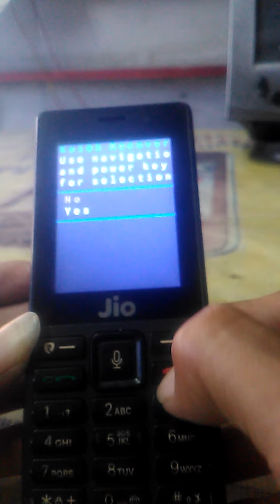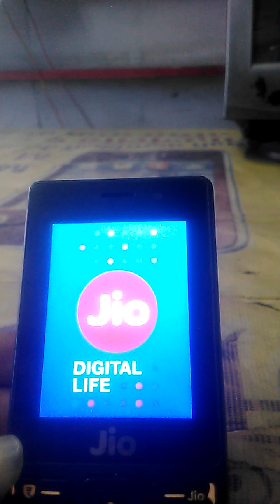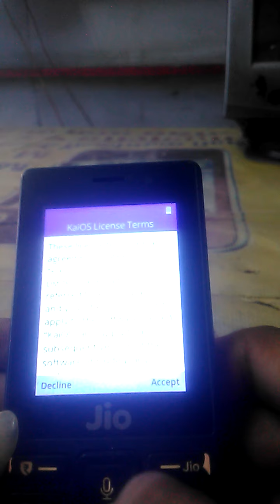jio phone lyf F220B hard reset and phone lock remove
how to reset the jio phone f 220 b

jio phone kaise reset Karte Hain.

jio phone reset f220b very simple how to reset any trick and short tric educational purpose only for jio hard reset